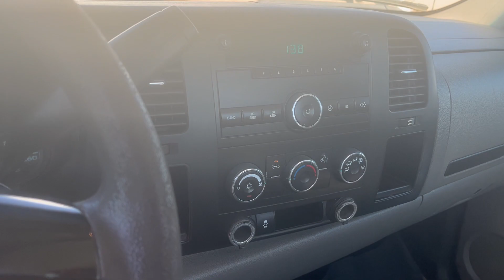LOT 364 • 2012 CHEVROLET SILVERADO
GAS ENGINE, AUTOMATIC TRANSMISSION, ODOMETER SHOWING 165,321 MILES, VIN 1GCNCPE09CZ320254